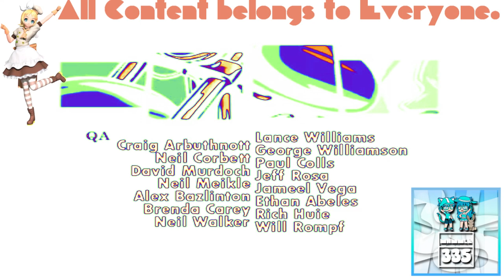(REQUESTED) GTA Liberty City Stories Opening Intro In Ensemble Effect 16.0